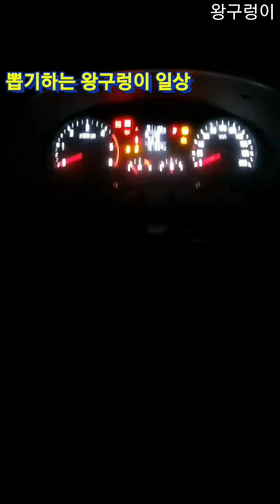구독자님이 촬영하라고 하시네요😁~ 왕구렁이🐍kingsnakeCLAW Machine